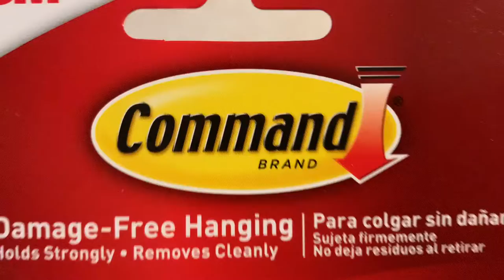P365xl NRA TLR-7 SUB COMMAND STRIP MOD FT TIER 1 CONCEALED HOLSTER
Chicken wangs